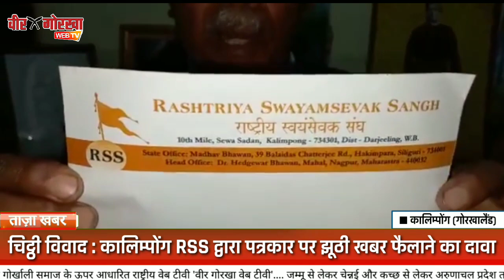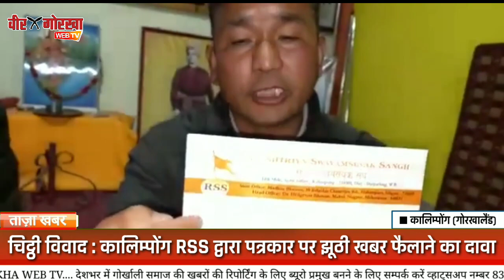चिट्ठी विवाद : कालिम्पोंग RSS शाखा द्वारा "पत्रकार" पर झूठी खबर फैलाने का दावा, FIR करने की कही बात